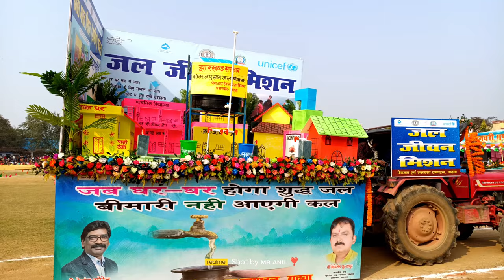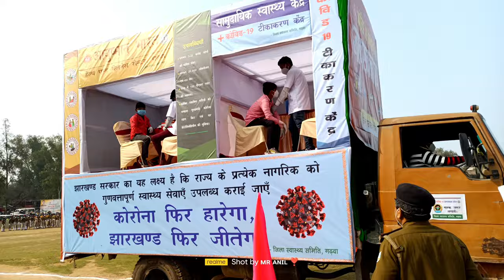Garhwa Republic Day celebration 2022 🎉 vlog by anil monitor 🇮🇳🇮🇳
Garhwa town hall republic day celebration 🎉 2022.

My Gears :-
My Buds
My Tripod
My Gimble
My Phone
My Microphone
My new buds
bluetooth ear.
My smartwatch
My bluetooth

About:- ''Anil Monitor'' is a YouTube Channel, where you will find technological videos in Hindi, I try to post new video everyday :)